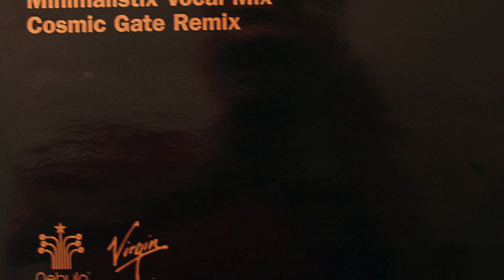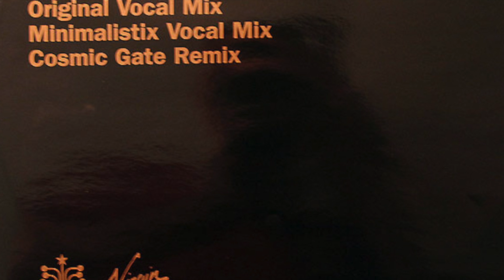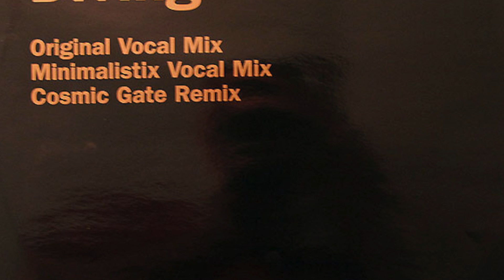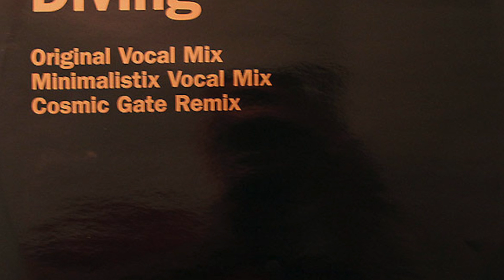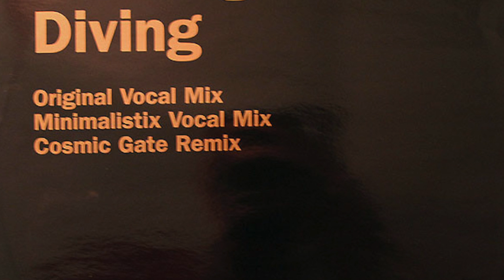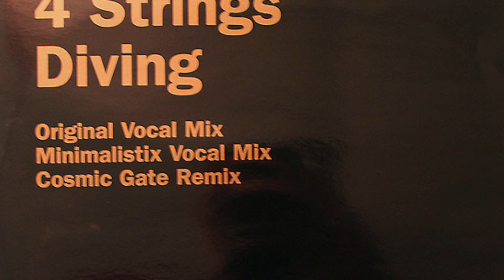4 Strings - Diving (Cosmic Gate remix) (HD)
4 Strings - Diving (Cosmic Gate remix) (2002)